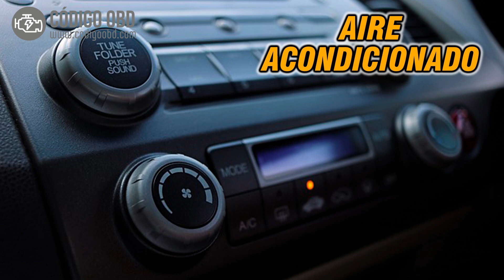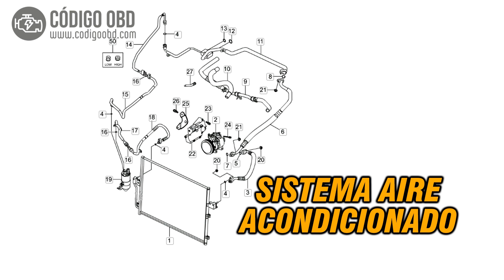CÓDIGO P0538 🟢 Solucionado 🟢 Códigos de avería Evaporador del A/C Síntomas, Causas y Soluciones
"P0538 Entrada Alta en el Circuito del Sensor de Temperatura del Evaporador del A/C
A/C Evaporator Temperature Sensor Circuit High Input"